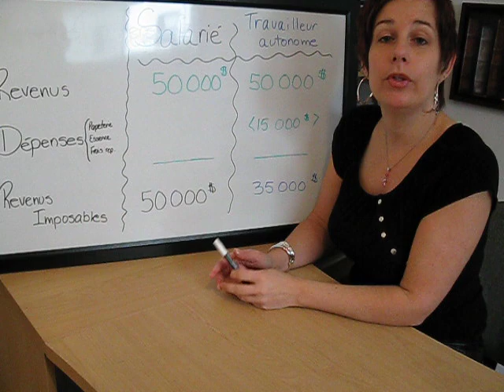Imposition d'un travailleur autonome versus un salarié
L'impôt à payer pour un travailleur autonome est moindre que pour un salarié avec le même revenu brut annuel. Capsule enregistrée par Simon Pellerin. Désolée pour l'instabilité mais fiston était très content d'aider sa maman. Pour des capsules écrites, visitez